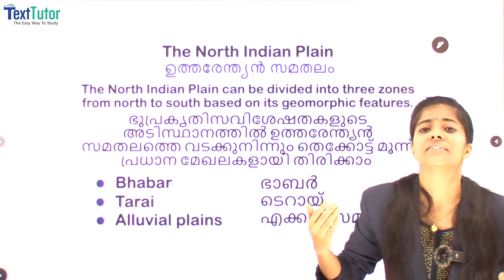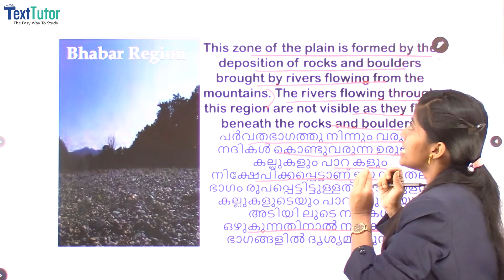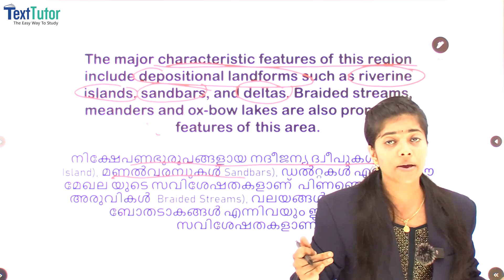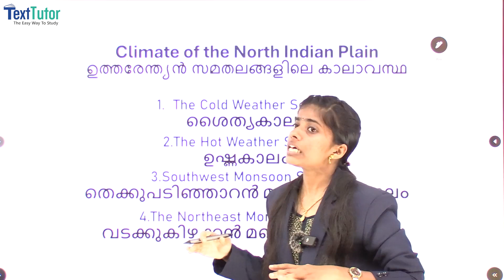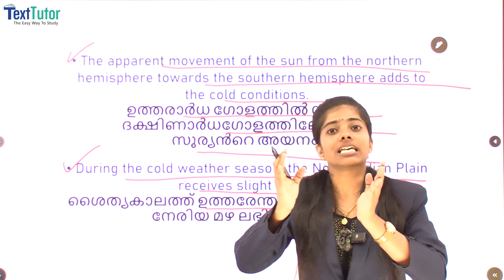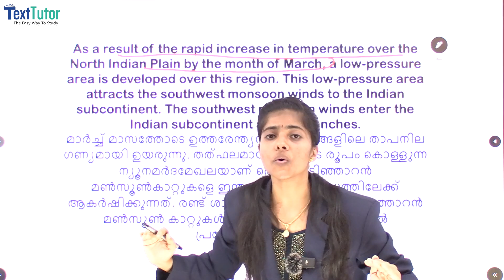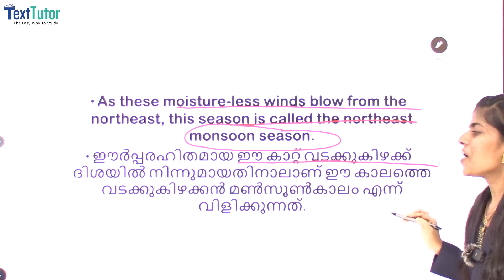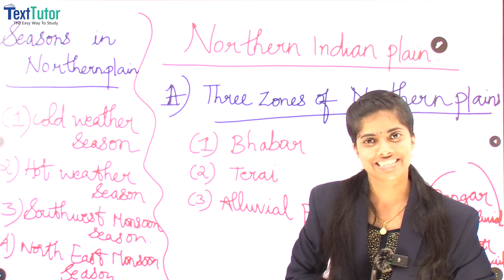In The Expansive Plain - The North Indian Plain ഉത്തരേന്ത്യൻ സമതലം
The North Indian Plain can be divided into three zones from north to south based on its geomorphic features.